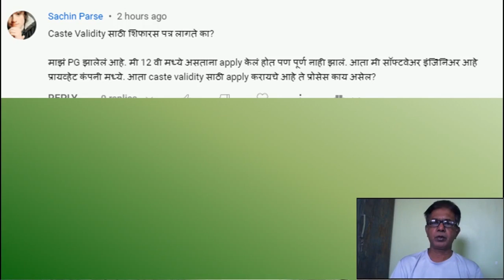प्रायव्हेट जॉब साठी Caste Validity कशी मिळेल?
प्रायव्हेट जॉब साठी Caste Validity कशी मिळेल? @MahaOnline1

जुने महसुली पुरावे ऑनलाईन - फेरफार उतारा | Mutation | Ferfar Patrak

1.Application Form + Payment Recept + Original Caste Certificate + All Documents attested
2. Form 15A/CET Application
3. Form 3
4. Form 17